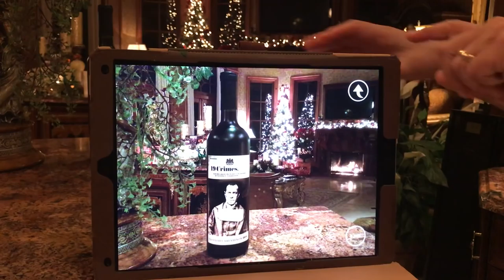19 Crimes Augmented Reality Talking Red Wine Bottle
19 Crimes is an amazing discovery for wine and tech lovers. By downloading the 19 Wines app, all of seven varieties of wine will tell you a 60 second story. Watch and be amazed as this bottle of Cabernet talks about one of the Nineteen crimes turned criminals into colonists. Upon conviction British rogues guilty of a least one of the 19 crimes were sentenced to live in Australia, rather than death. This punishment by "transportation" began in 1783 and many of the lawless died at sea. For the rough-hewn prisoners who made it to shore, a new world awaited. This wine celebrates the rules they broke and the culture they built.